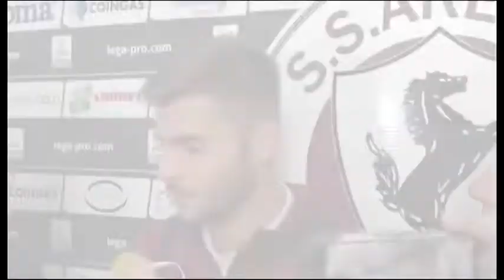"A tutto Campo", puntata dell' 1-10-2018